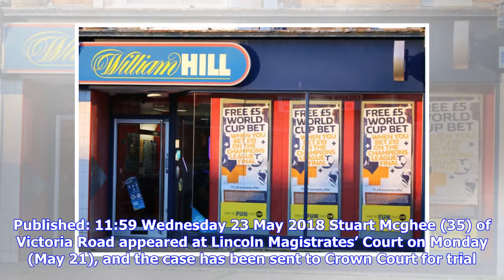Breaking News | Mablethorpe man charged following alleged robbery at Mablethorpe betting shop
A Mablethorpe man has been charged following an alleged robbery on Saturday morning (May 19). Published: 11:59 Wednesday 23 May 2018 Stuart Mcghee (35) of Victoria Road appeared at Lincoln Magistrates’ Court on Monday (May 21), and the case has been sent to Crown Court for trial. No-one was injured during the alleged incident on Saturday.